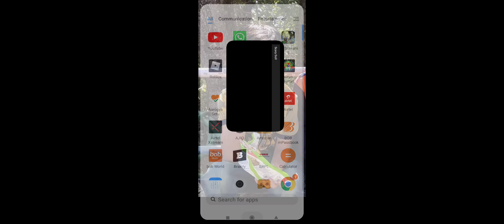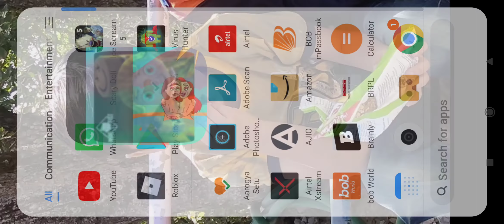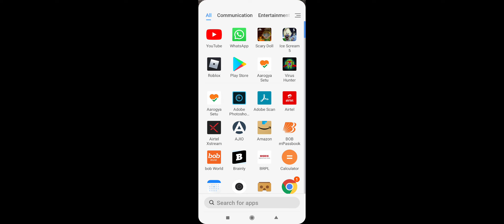scary doll gameplay (easy mode) i didn't escape